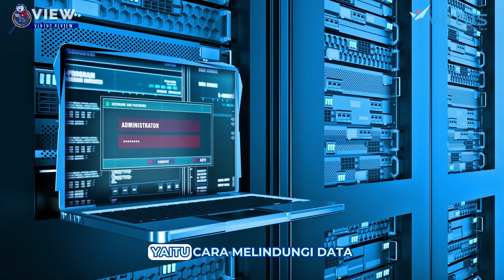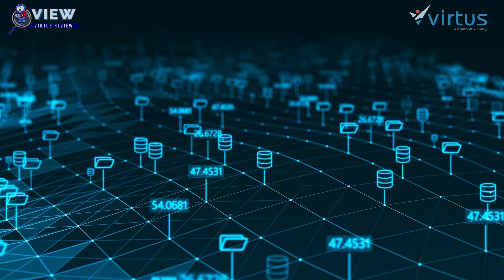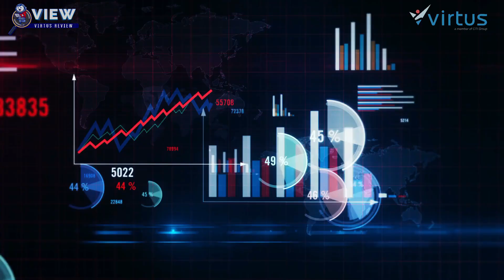VIEW: Cyber Recovery Solution (CRS) Dell Technologies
Pada episode VIEW kali ini, kita akan membahas topik yang tidak ada habisnya untuk kita bahas yaitu serangan ransomware 🧐

Masih ingat ngga sih sama serangan ransomware terhadap Pusat Data Nasional Sementara pada bulan Juni lalu?

Pasti pusing kan kalo data kita kena hack dan juga mengalami kerugian yang cukup signifikan akibat adanya serangan ransomware tersebut

So, untuk itu backup data menjadi hal yang wajib bagi suatu organisasi atau bisnis supaya data penting mereka ngga jatoh tuh ke pihak yang ngga bertanggungjawab 👌

Nah, di episode kali ini kita akan spill solusi dari Dell Technologies yaitu Cyber Recovery Solution agar bisnis kamu makin aman ✅

Penasaran seperti apa solusinya? Tonton videonya sampai habis!

Pembicara kita kali ini:
Friza Meilani Sudirman  - Technical Consultant Dell Technologies at Virtus Technology Indonesia